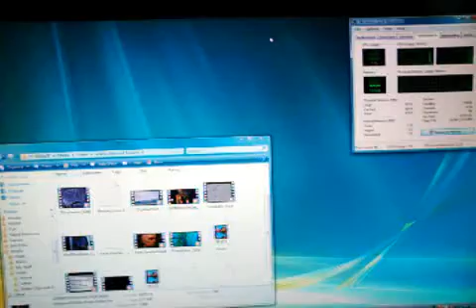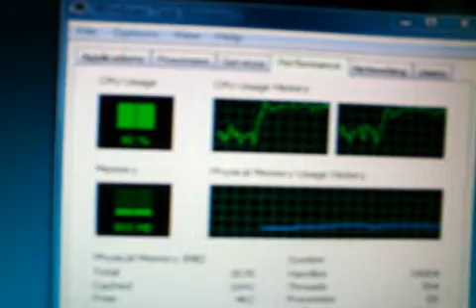Winamp Vista performance issues.